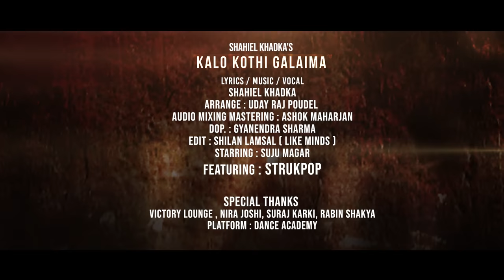Shahil khadka - Rakshiko talaima | FT. STRUKPOP (OFFICIAL MUSIC VIDEO)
Shahil Khadka presents New Nepali Song 2018 Official Video of  RAKSI KO TAALAIMA featuring Strukpop Dance Crew( k-pop world festival 2016 winner)
-Vocal/Lyrics/Music by Shahil Khadka
-Arranged by Uday Raj Poudel
-Mixing/Mastering by Ashok Maharjan
-Lens by Gyanendra Sharma
-Edit by Shilan Lamsal
-Choreography/ Direction by Strukpop Dance Crew